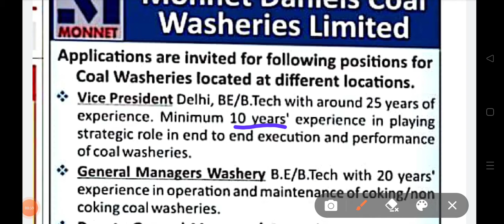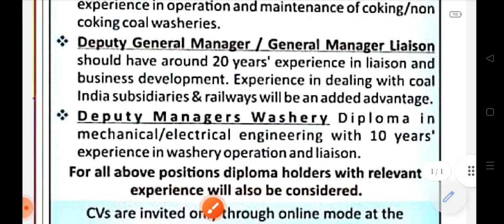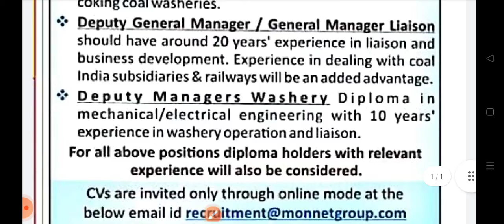monnet Daniels coal washeries Limited vacancy study materials